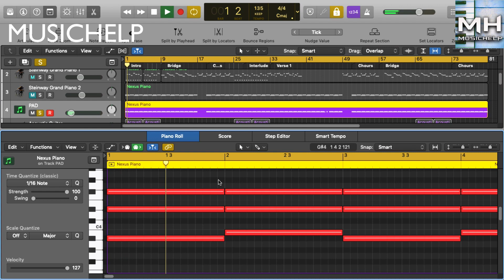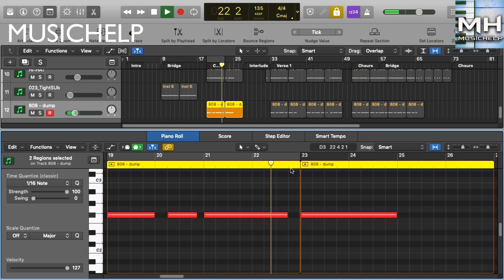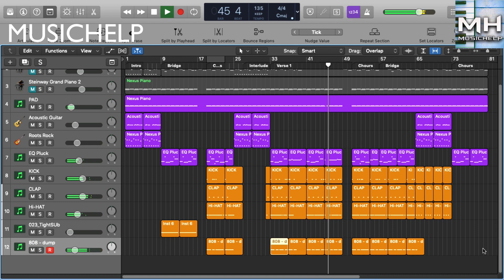XXXTENTACION - Sauce! Instrumental Remake (Production Tutorial)